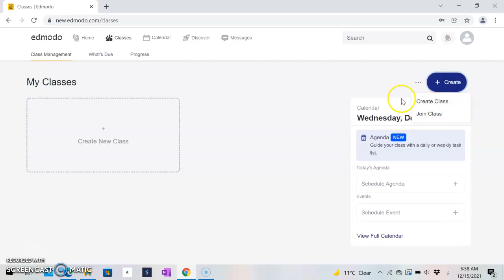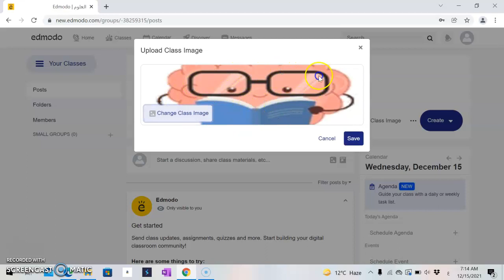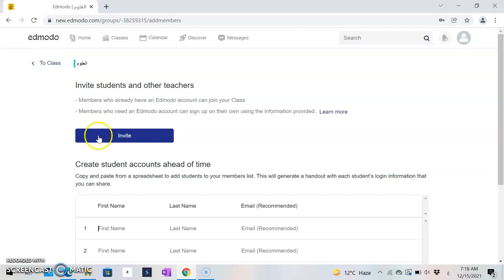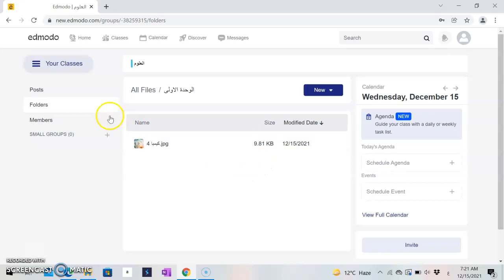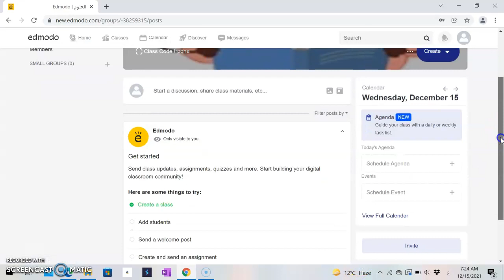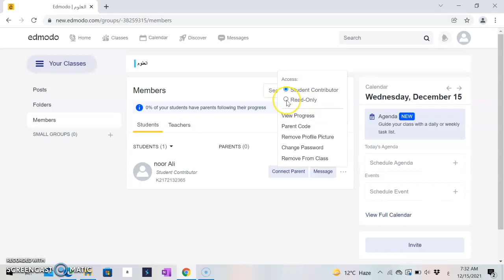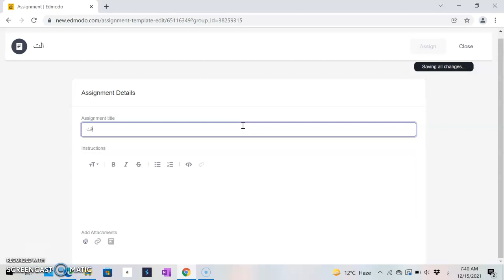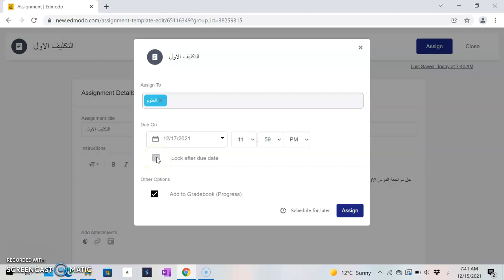Edmodo: Tutorial 19, Part 04